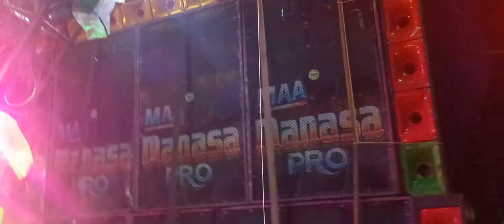kalinagar boxcompetition বিশ্বর্কমাপূজার উপলক্ষে (power music vš ma manasa pro vs Bmusic)yt_srimonta